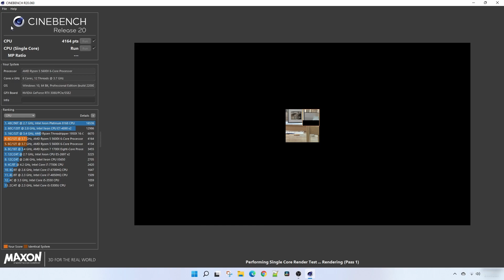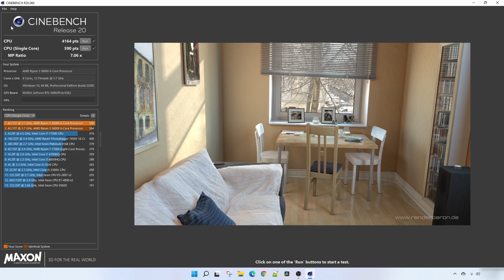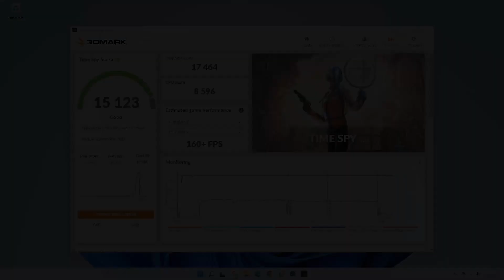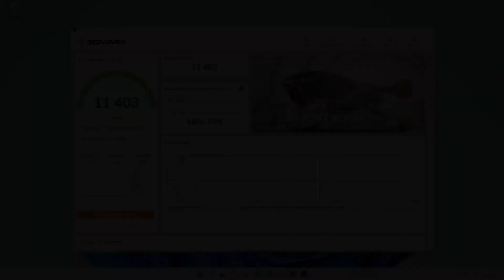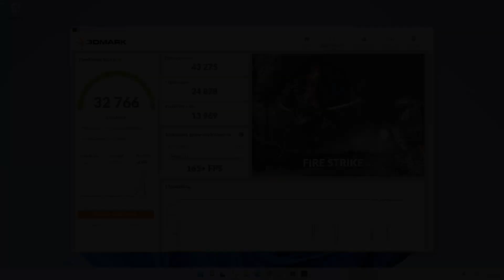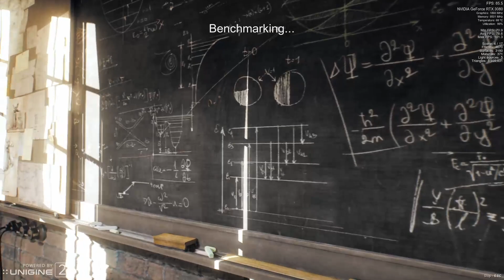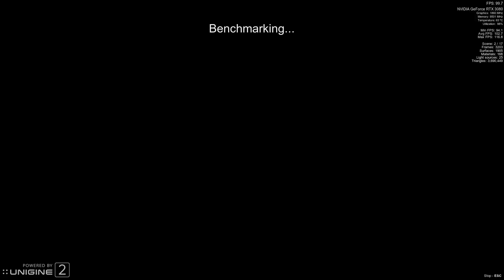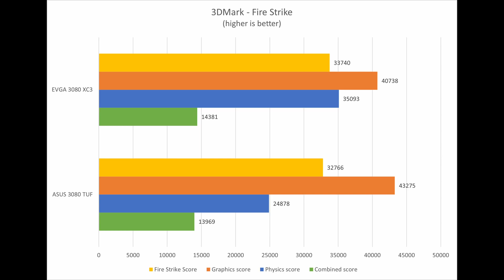Windows 11 Benchmarks of the Air Cooled ITX Build Cooler Master NR200P (ASUS 3080 TUF, Ryzen 5600x)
► Vielen Dank fürs Anschauen und deinen Support! ◄

! Re-Upload - Musste das Video leider erneut hochladen, da ich einen Fehler beim Export hatte !

Heute spontan ein neues Video für euch und zwar die fehlenden Windows 11 Benchmarks des Air Cooled ITX Build Cooler Master NR200P Systems. Um genau zu sein schauen wir uns Cinebench, Time Spy, Port Royal, Fire Strike, Shadow of the Tomb Raider (2560x1440 & 3840x2160) und Superposition (1080p Extreme & 4k Optimized) an.

► Specs
Cooler Master MasterBox NR200P
Corsair SF Series SF750 80 PLUS Platinum
ASUS ROG Crosshair VIII Impact
ASUS NVIDIA GeForce RTX 3080 TUF Gaming
AMD Ryzen 5 5600X
Noctua NH-C14S
G.Skill Trident Z Neo
Corsair MP400
Noctua NF-A9 PWM
Noctua NF-A12x15 PWM
Noctua NF-A12x25 PWM

► Kapitel
00:00 Cinebench
03:55 Time Spy
05:58 Port Royal (RTX performance)
07:50 Fire Strike
09:57 Shadow of the Tomb Raider @ 3840x2160
11:07 Shadow of the Tomb Raider @ 2560x1440
12:25 Superposition 1080p Extreme
13:41 Superposition 4k Optimized
14:58 Results